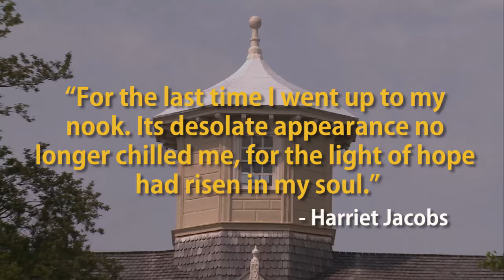Harriet Jacobs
After nearly seven years hiding in a tiny garret above her grandmother’s home, Harriet Ann Jacobs took a step other slaves dared to dream in 1842; she secretly boarded a boat in Edenton, N.C., bound for Philadelphia, New York and, eventually, freedom. The young slave woman’s flight, and the events leading up to it, are documented in heart-wrenching detail in her autobiography, Incidents in the Life of a Slave Girl, Written by Herself, self-published in 1861 under the pseudonym Linda Brent.

A significant personal history by an African American woman, Harriet Jacobs’ story is as remarkable as the writer who tells it. During a time when it was unusual for slaves to read and write, self-publishing a first-hand account of slavery’s atrocities was extraordinary.

Visitors to Edenton can learn more about Harriet Jacobs’ early years when they stop by the Historic Edenton State Historic Site Visitor Center. An exhibit about Harriet Jacobs features photographs and illustrations of the people and places associated with her life.